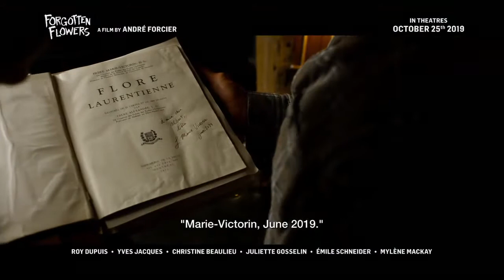Forgotten Flowers - A film by André Forcier - Official Trailer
Brother Marie-Victorin (Yves Jacques), author of the Laurentian Flora and founder of Montreal’s Botanical Garden, is bored with heaven and decides to return earth to help Albert Payette (Roy Dupuis) save Quebec’s flora from Transgenia, a multinational that is poisoning the Earth with chemicals.

Albert, a former agronomist turned beekeeper, greens the rooftops of Montreal with his nephew Jerry Can (Émile Schneider) and his friends from the punk community. Albert introduces Marie-Victorin to his Honey-Mead which he sells to suburban bourgeois ladies to finance his dream of retiring to idyllic Mingan.

Lili de la Rosbil (Juliette Gosselin), an idealist young journalist for the Ras-le-Bol blog and Mathilde Gavreau (Christine Beaulieu), a big-time lawyer, will go to great lengths to save the Mexican agricultural labourers forced to work with Transgenia’s poisonous chemicals.

This Eco-Fable will see its conclusion meted out on the lush and virgin shores of Mingan where Albert will produce his most Nordic and special Honey Mead yet.

Starring: Roy Dupuis, Yves Jacques, Christine Beaulieu, Juliette Gosselin, Émile Schneider, Mylène Mackay, Donald Pilon and Gaston Lepage